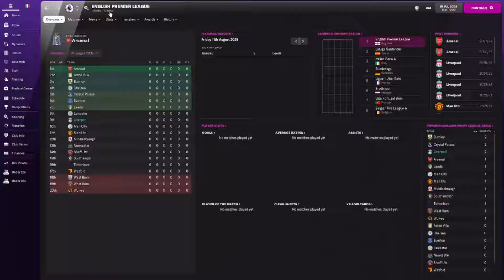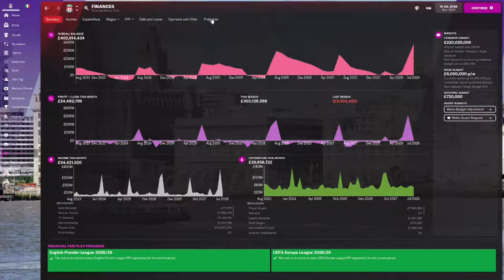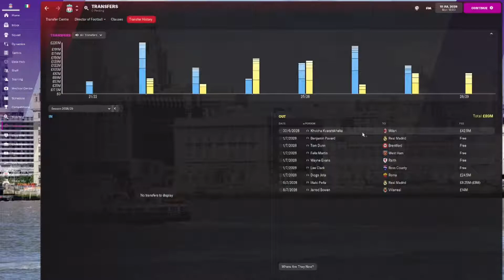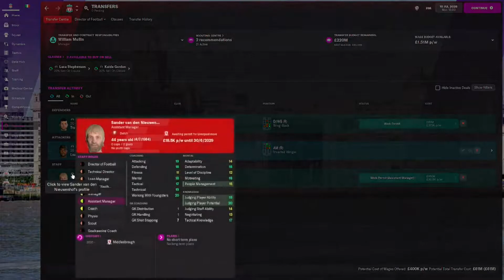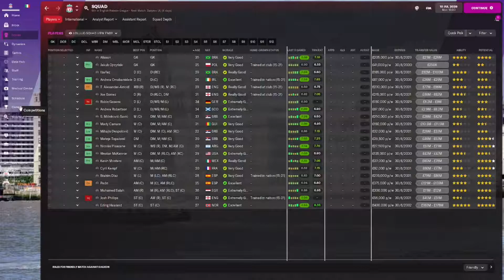European Championship Final & New Club | Non-league to legend | Part 52 | Football Manager 2022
Hey guys today we have the European Championship Final and then we have a look around our new club.